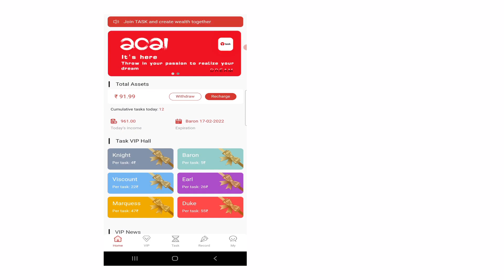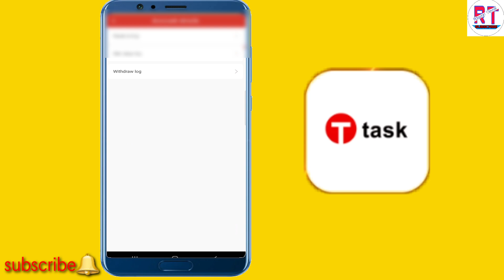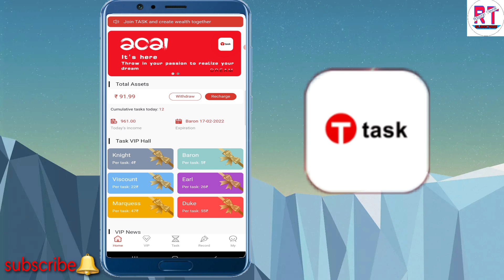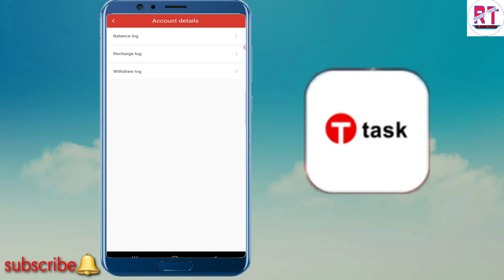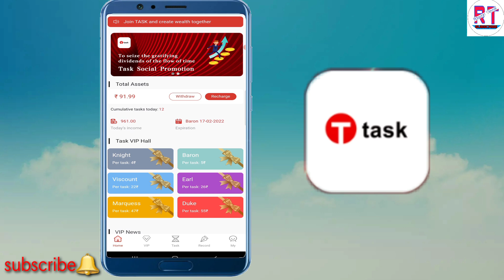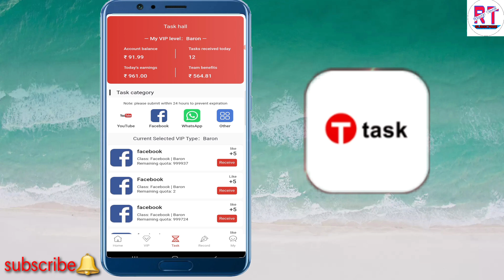T task app Withdrawal Problam ।। T task Knight Level withdrawal?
Hello
Dosto me es video me bataya hu T task use karte ho to aap sab ko pata hona chahiye T task app me new update aaya hai ki Knight Level ki payment nahi aarha hai aaj se me full informetion ke sath ye video banana hu aap sab video complit dekhna taki sab kuch aap ko pata chale